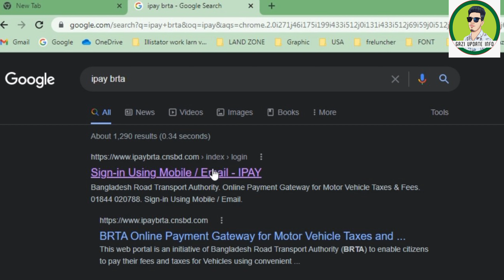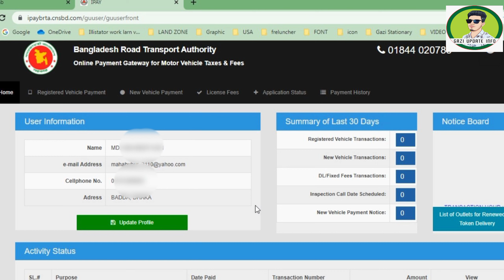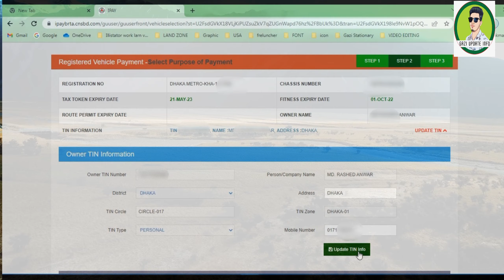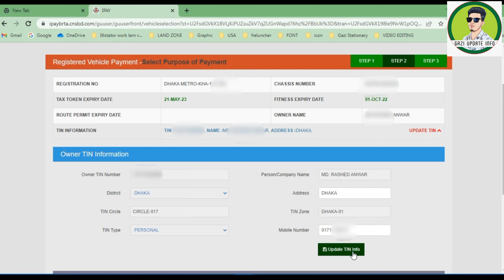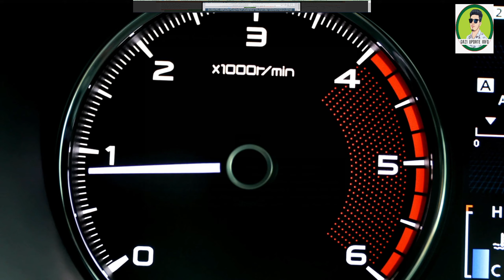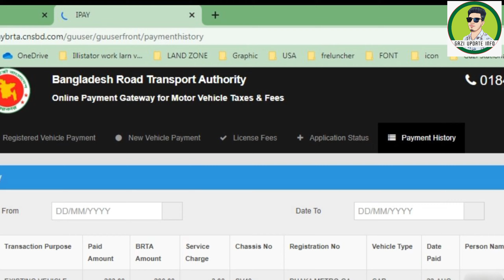TaxToken নবায়ন ঘরে বসেই/ Renewal of tax token by online 2023 ।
এখন আপনি ঘরে বসেই ট্যাক্স টোকেন নবায়ন করতে পারবেন আর ব্যাংকের সিরিয়াল ধরার কোন প্রয়োজন নাই, তবে হ্যাঁ টেক্স টোকেন ঘরে বসে নবায়ন করার ক্ষেত্রে আপনার ট্যাক্স টোকেনের মেয়াদ কমপক্ষে পাঁচ থেকে সাত দিন থাকা অবস্থায় আপনাকে টাকা জমা দিতে হবে কারণ বিকাশ ট্যাক্স টোকেন কুরিয়ারের মাধ্যমে আপনার কাছে পৌঁছাইতে চার থেকে পাঁচ দিন সময় নিবে।

2 years tax token update
tax token going without brta renewal
updating tax token from bank
tax token renew in 2 minutes
2 year tax token
how to renew tax token
tax token renew
how to renew tax token for motorbike
tax token renewal bangladesh
pay tax in brta

এই চ্যানেলের অন্যান্য ভিডিও গুলো দেখতে:-

সবার প্রতি রইল অসংখ্য ভালোবাসা। ❤️❤️